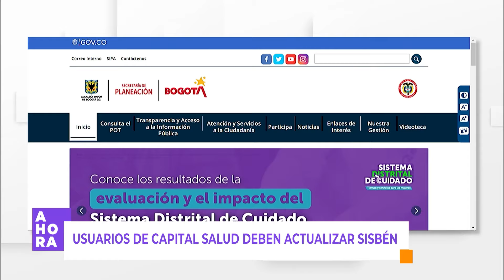Más de 150 mil usuarios de Capital Salud están en riesgo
AHORA | Capital Salud es la principal EPS subsidiada de salud en Bogotá y actualmente cuenta con más de un millón de usuarios. Sin embargo, a 150 personas le pueden suspender la prestación de los servicios porque ingresaron nuevos a la EPS y no han actualizado el formulario del Sisbén.